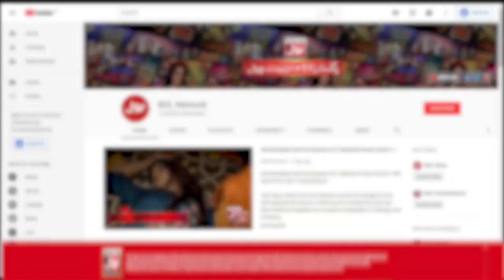Daniya Ko Thapar Kyun Maara? | Champions With Waqar Zaka | Best Scene | BOL Entertainment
Daniya Ko Thapar Kyun Maara?